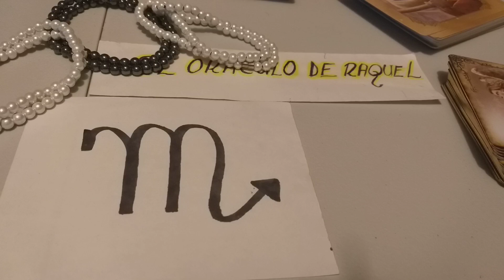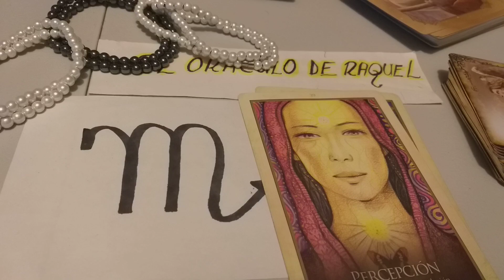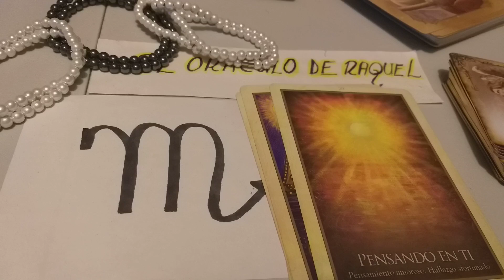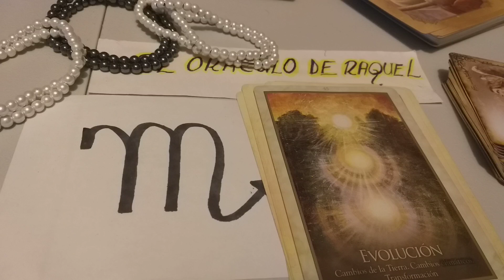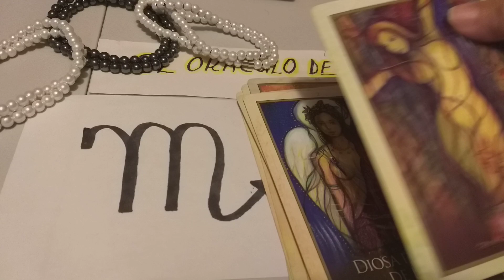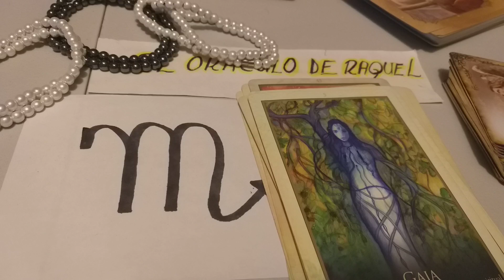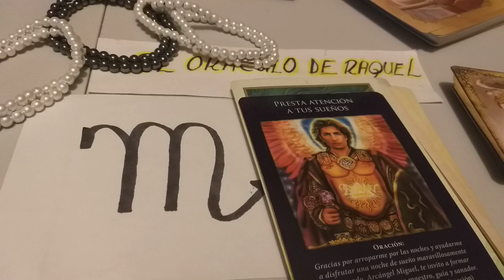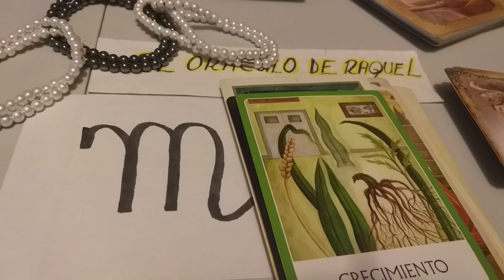DECRETA ACTITUDES.DARMAS.GRAN ECONOMÍA.SABIDURÍA.TRIUNFOS .ESCORPIO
Bendiciones